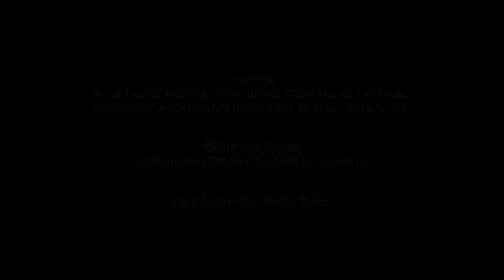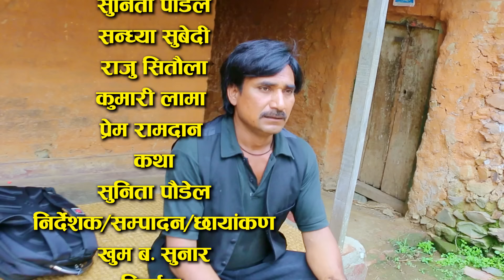छिमेकीकोबुढीसंग हाकिमले दिउसै रात Nepali Short Movie Boss's love with neighbor's old woman 2024/2081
छिमेकीकोबुढीसंग हाकिमले दिउसै रात Nepali Short Movie boss spends the same night with the neighbor's old woman 2024/2081

In this captivating Nepali short movie, "छिमेकीकोबुढीसंग हाकिमले दिउसै रात," we explore the intriguing story of a boss who unexpectedly spends a night with his neighbor's elderly wife. Set in the heart of a traditional Nepali village, this film delves into complex human emotions, cultural norms, and societal expectations.

Join us as we unravel a tale filled with drama, emotion, and unexpected turns. Witness how relationships are tested and secrets unfold in the quiet corners of the village. This short movie is a reflection of the rich cultural heritage and storytelling tradition of Nepal.

🌟 Starring: Sunita/sandhya/raju/prem
🌟 Directed by:  Khum Bahadur Sunar
🌟 Produced by: Dikshanta Movies Creation Pvt.Ltd.

► Movie : || छिमेकीकोबुढीसंग हाकिमले दिउसै रात ||
► Artist : Sunita Poudel/sandhya/raju/prem
► Editor : Khum Bahadur Sunar
► Concept : Sunita poudel
► Camera : Khum Bahadur Sunar
► Director : Khum Bahadur Sunar
► Post Production : D Nepal
► Producer : Dikshanta Movies Creation Pvt.Ltd.
Managing Director : KHUM BAHADUR SUNAR
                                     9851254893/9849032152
Flute Credit